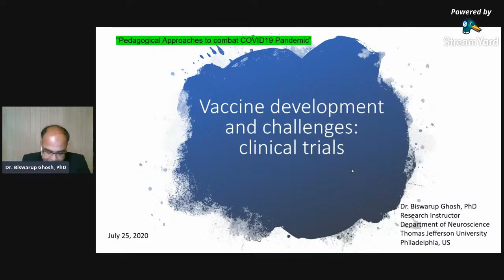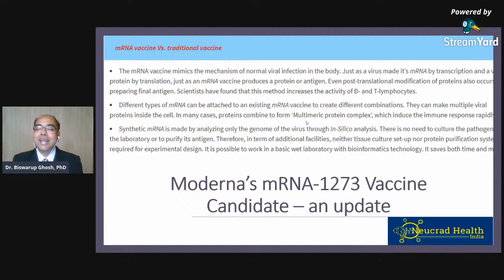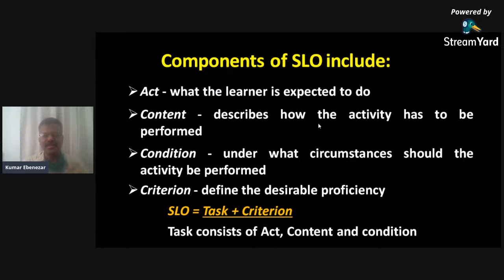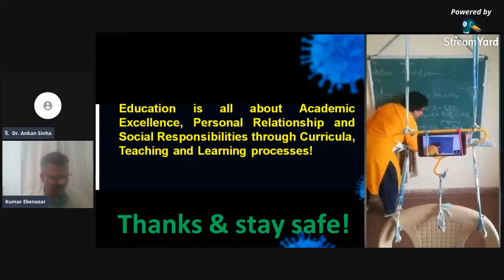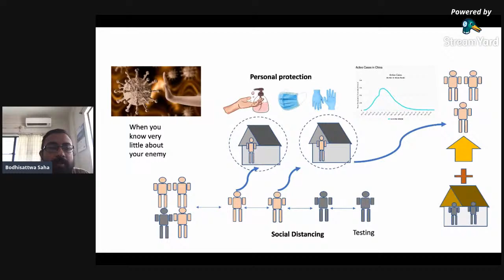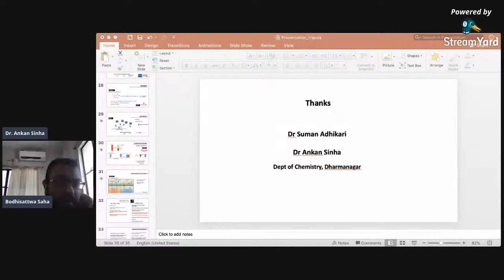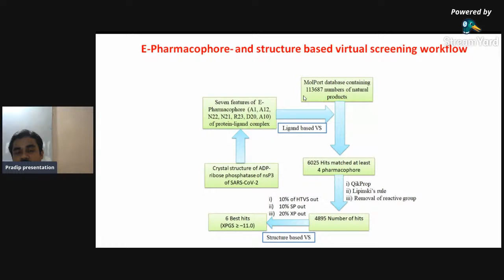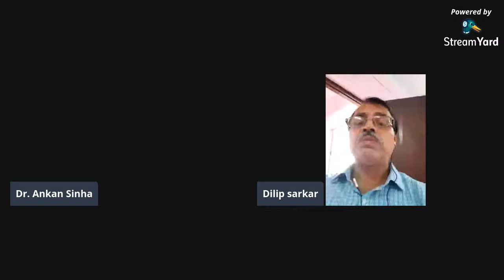DAY 2 INTERNATIONAL WEBINAR